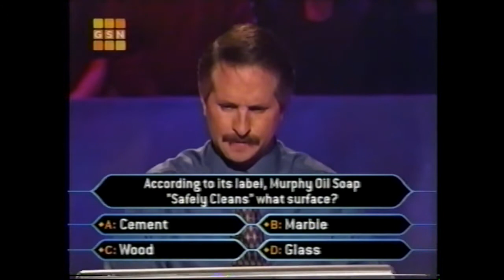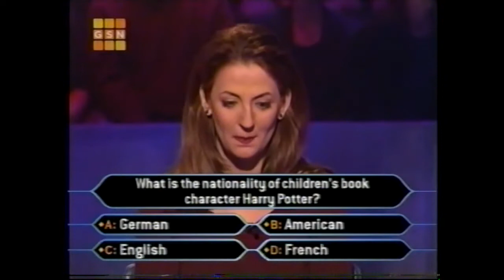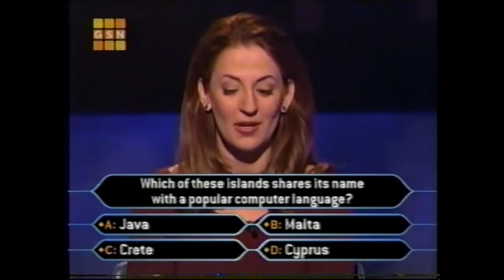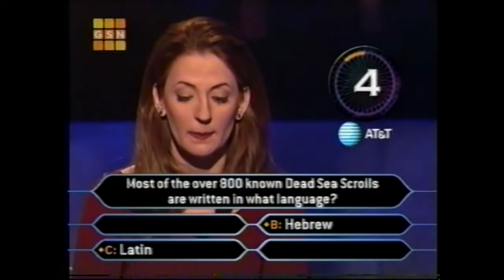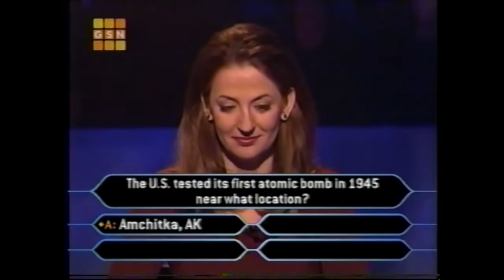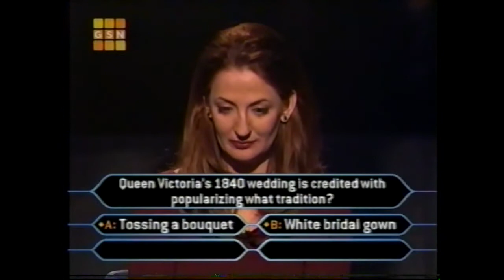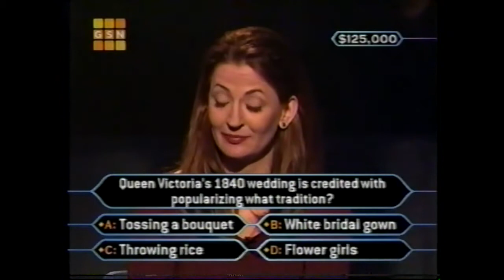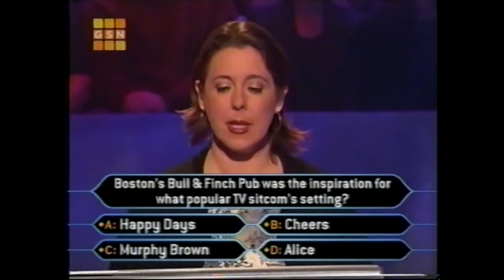Who Wants to be a Millionaire 11/13/2002